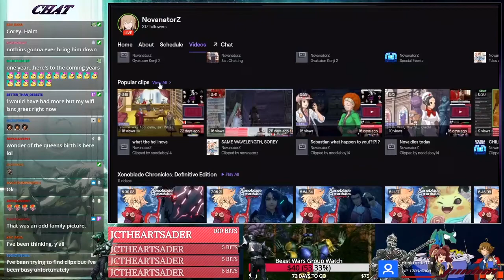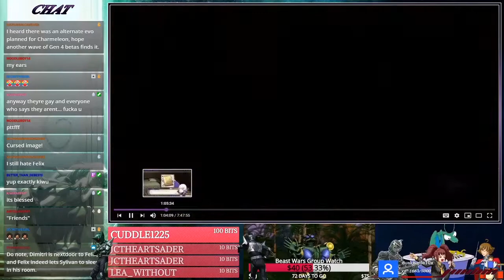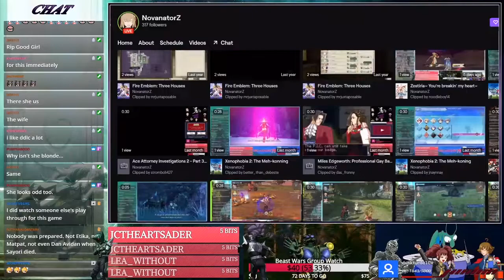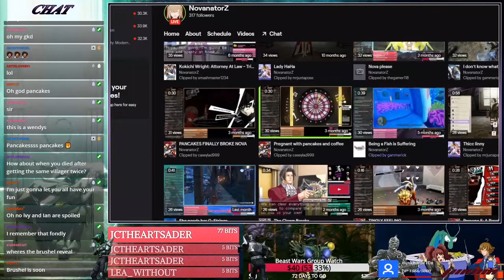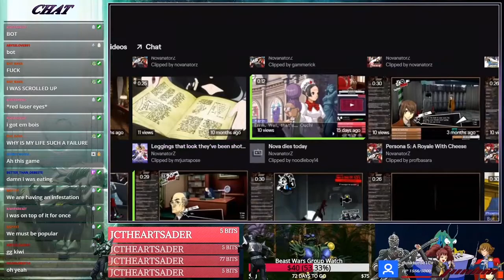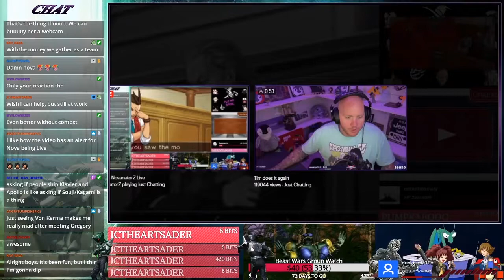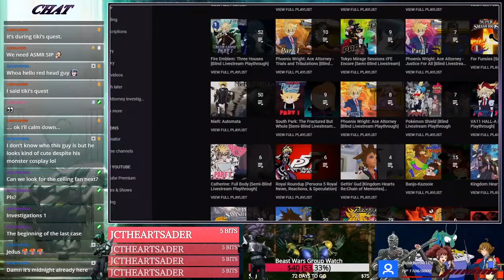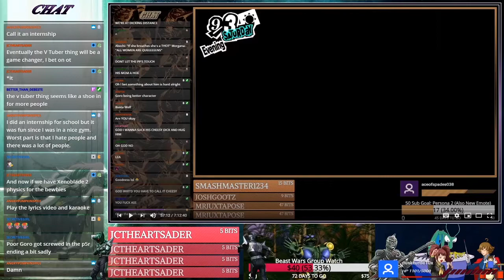1-Year Livestreamiversary Trainwrecktacular Clip Show